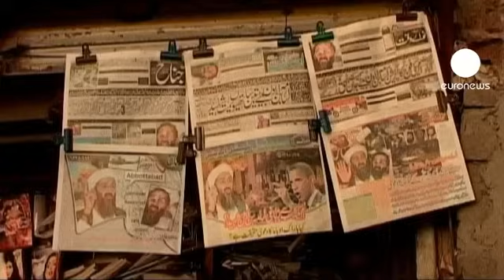Osama Ben Laden recibió un disparo en el ojo izquierdo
Estados Unidos ha dado más detalles de cómo se produjo la muerte de Osama Ben Laden. El domingo de madrugada cuatro helicópteros sobrevolaron la mansión de Abbottabad en la que se sospechaba que estaba el líder de Al Qaeda. De ellos, descendieron fuertemente armados 20 soldados de elite de la Marina... El viceconsejero de seguridad nacional John Brennan afirma que lo habrían capturado vivo si hubiera sido posible: "Lo habíamos previsto, aunque sabíamos que era una posibilidad remota, ya que estábamos seguros de que se resistiría".

*Más detalles...*